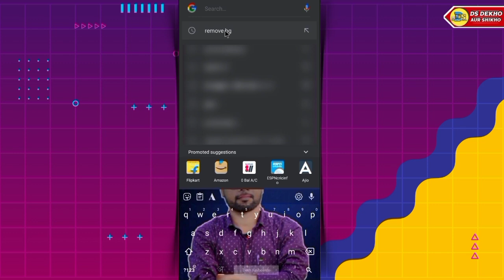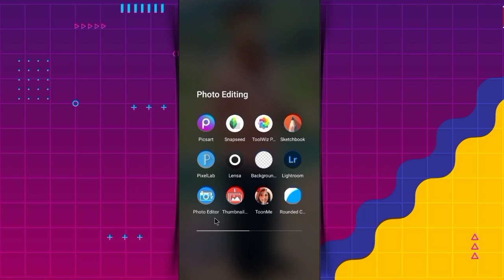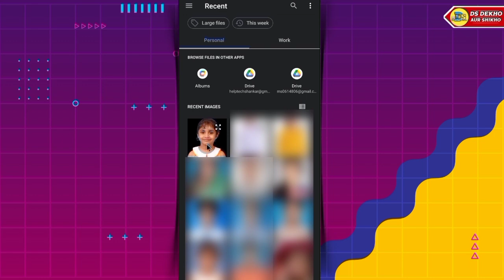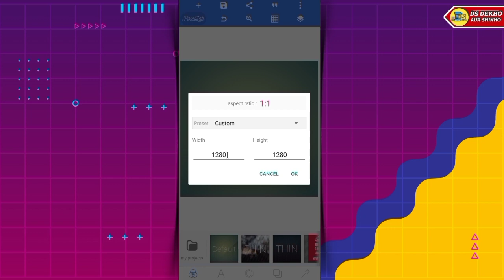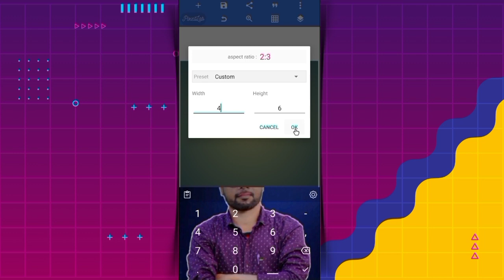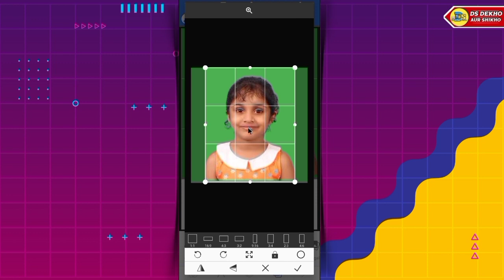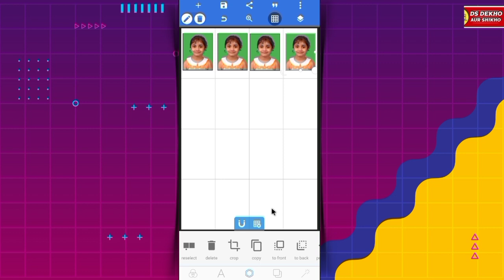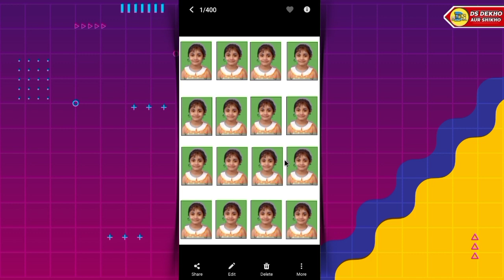छोटे बच्चे का पासपोर्ट साइज फोटो कैसे बनाएं?How to make passport size photo from mobile phone?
Doston Aaj Ki Es Video Me Bathaya Huaa Hain Ki छोटे बच्चे का पासपोर्ट साइज फोटो कैसे बनाएं?How to make passport size photo from mobile phone?

how to print passport size photo
mobile se passport size photo kaise print kare
passport size photo kaise banaye mobile se
how to print passport size photo from mobile
how to make passport size photo in android mobile
how to make passport photo size in mobile

♦️My Smart Phone
♦️MY MOBILE EDITING SOFTWARE♦️
                       NAME
1)KINEMASTER PRO
2)POWER DIRECTER

🔎ABOUT ME ⤵️
(1) Follow Me Instagram
(3) Follow Me Twitter
Shankar Singh
From - Rakha Mines, JHARKHAND(India)